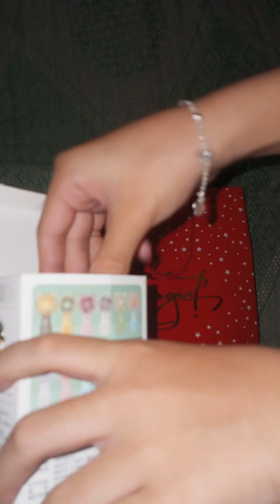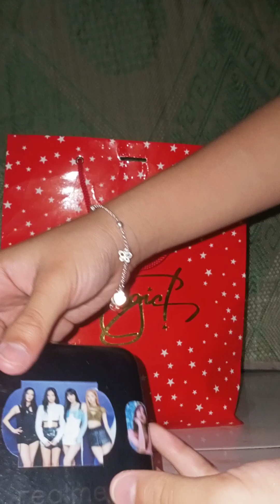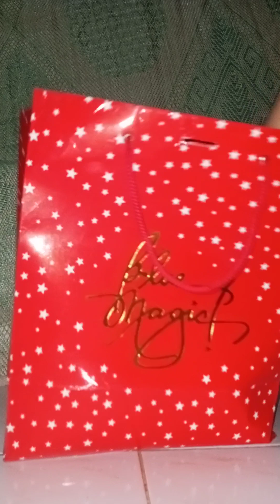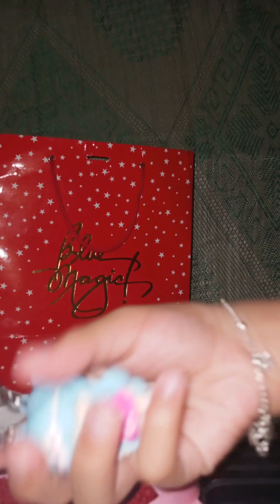PART THREE GIFT UNBOXING😍